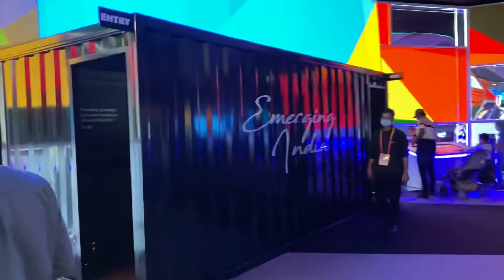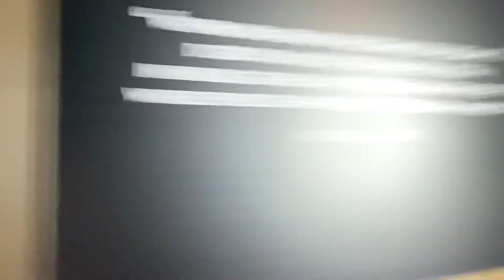ആർക്കോ വേണ്ടി തിളക്കുന്ന അവിയൽ; expo2020 യിലെ കിടു ഐറ്റം..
എക്സ്പോയിലെ ഏറ്റവും കിടുക്കാച്ചി സംഭവം.
ആസ്വാദക ഹൃദയങ്ങളെ ഹഠാതാകർഷിക്കുംexpo2020